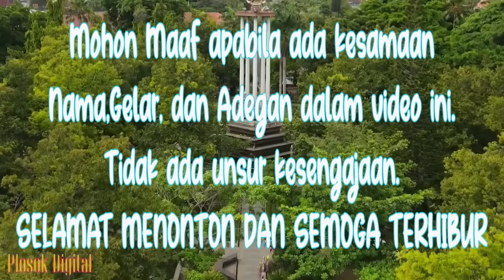LARA ATI || Eps 109 || KOLABORASI NANO BUKAN PERMEN || Cerita Jawa